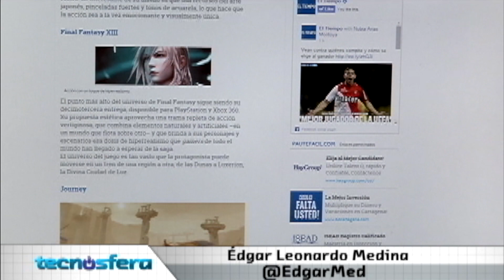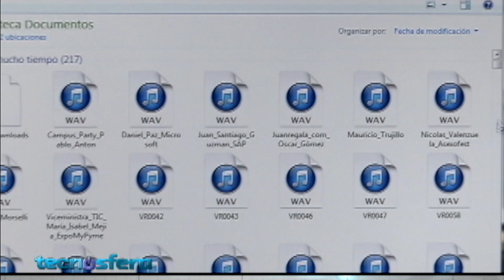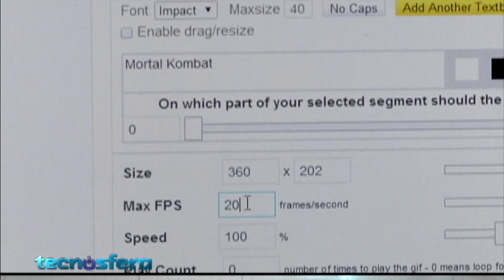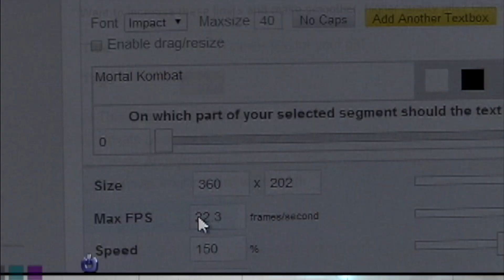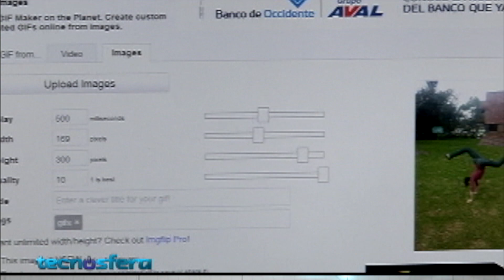TECNÓSFERA: Aprenda a crear sus propios gifs animados con un portal web / Programa No. 12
Los gifs animados son un recurso valioso para construir breves mensajes animados fáciles de compartir por internet. Por eso les contamos cómo navegar por el portal ​para crear su propio gif. Más información en http